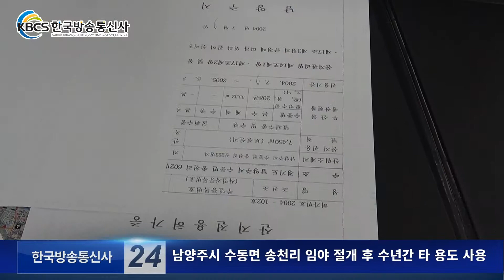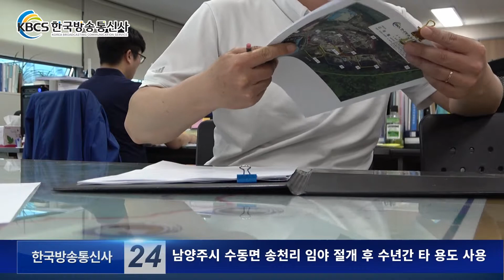남양주시 수동면 송천리 임야 절개 후 수년간 타 용도 사용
경기도 남양주시 수동면 송천리 산 226-3 일대 산자락이 불법으로 훼손된 이후 수년간 공장, 건축물 비축창고, 고물상 등으로 사용되고 있다는 본보 보도이후 10일 다시 현장을 찾아가 살펴보니 위법사실이 전혀 개선되지 않은 것으로 드러나 충격을 주고 있다.
취재진이 이 같은 위법 사실과 관련 남양주시 화도읍을 찾아가 관련자에게 진위 여부를 묻는 과정에서 새로운 사실이 추가로 밝혀졌다.
화도읍 관계자의 말에 따르면 지난 2005년 당시 요양병원 경영자가 병원을 건축하기 위해 산지 전용 허가를 낸 뒤 계속해서 건축을 하지 않아 지난 2010년 허가가 모두 취소됐다는 것이다.
현행법은 산지전용 허가가 취소되면 당연히 타 시설이 들어서는 것은 위법인데도 이 지역에는 허가 취소 후에도 수년간 고철관련업체 3곳, 공사용 자재적치장 2곳, 철근제작소 1곳, 전기자재업체 1곳 등이 현재까지 영업을 해온 사실이 밝혀졌다.
이 같은 위법 사실을 발견한 인근 지역 제보자들이 수차례 민원을 제기했는데도 시측이 위법 사실을 알면서도 적극 단속이 없어 토지주 측과 시 측이 유착된 것이 아니냐는 의구심을 사기도 했다.
취재진이 이 같은 사실을 따져 묻자 시 측 관계자는 뒤늦게 관계서류를 살핀 뒤 “그동안 산림 1만 평방m가 훼손됐고, 최근 들어 추가로 1천700 평방m가 훼손된 사실이 있다”고 밝힌 뒤 “훼손된 지역에 대한 원상복구조치와 함께 불법 공장 등 법규를 위반한 건축물에 대해서는 자진철거를 유도한 후 계속해서 시정되지 않을 경우 행정대집행절차에 따라 강제철거 등 법적 조치를 하겠다”고 말했다.